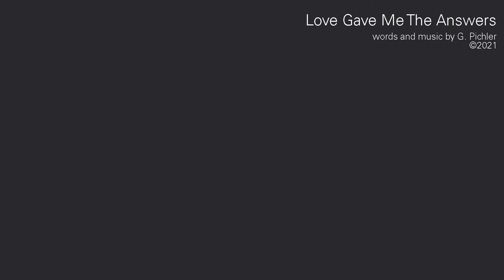Love Gave Me The Answers, The Dundas Street East Version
Greg Pichler developed the song, Love Gave Me The Answers, on March 27, 1982, in advance of a performance at the German House scheduled for April 2, 1982 or thereabouts. The German House was at the time located at 212 Warren Square in Bethlehem, Pennsylvania. After the concert at the German House, the other musicians in the group, Robert Prigge and Robert Kowtko, refused to ever perform the song again, finding the song too difficult to commit to memory and play.

The 1982 rendition of Pichler's original song, Love Gave Me The Answers, is available at the URL below:

The Phoenix is
Robert Prigge, drums, vocals;
Robert Kowtko, Keyboards, vocals; and
Greg Pichler, guitars, bass and vocals.

The lyrics to the song, Love Gave Me The Answers, is available at the URL below:

The score for the song, Love Gave Me The Answers, is available at the URL below:

The Sibelius version of the song, Love Gave Me The Answers, of which Pichler incorporated a number of parts from, is available at the URL below: